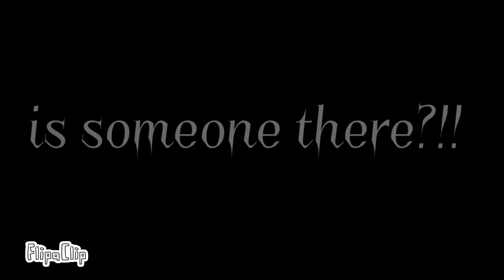Rest ^^ two sides of espeon ^^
Hi guys
Two sides of espeon , Bad side and a good side , The bad side Begins to take over espeons BODY , and then kills HE’S Mate and Son
And then HE’S son Talks to him , And then espeon dies at last ...